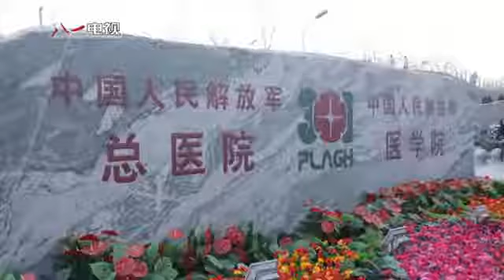解放军总医院完成全球首例MR+5G远程静脉滤器植入术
12月9日，解放军总医院心血管病学部陈韵岱主任团队通过混合现实（Mixed Reality，MR）和5G全息投影技术，远程完成一例四川省宜宾市患者的下腔静脉滤器植入术。这是国际上首次将5G全息技术与MR技术相结合，远程完成下腔静脉滤器植入术。（八一电视·解放军新闻传播中心融媒体出品）